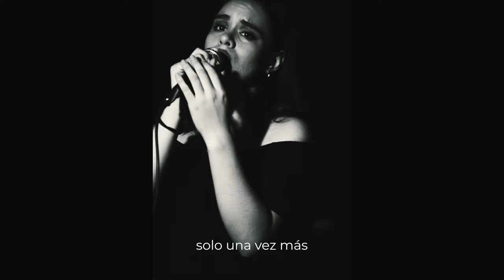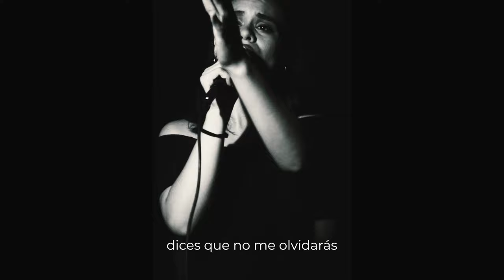Sempiternal - Tu Sonrisa (Oficial Video Lyric)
Escucha "Tu Sonrisa" primer single demo oficial de la banda Sempiternal disponible en todas las tiendas virtuales.

Producción Musical: Alberto Alva 2019
Dirección de Video Lyric: Daniel Ibáñez Flores-Naveda